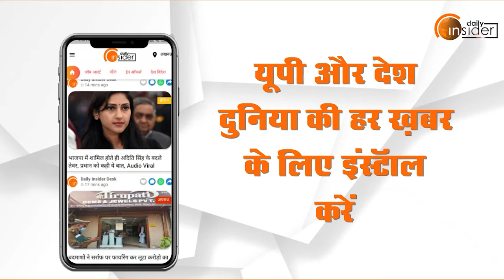Cm बनने के बाद से Yogi Adityanath इस गांव में बहा रहे Development की बयार | DailyInsider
मुख्यमंत्री बनने के बाद से Yogi Adityanath इस गांव में बहा रहे विकास की बयार